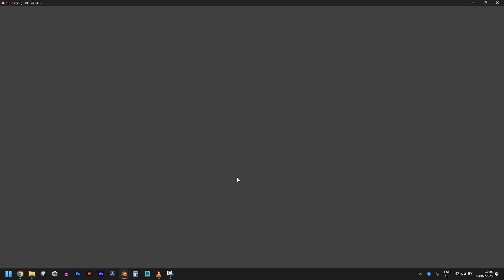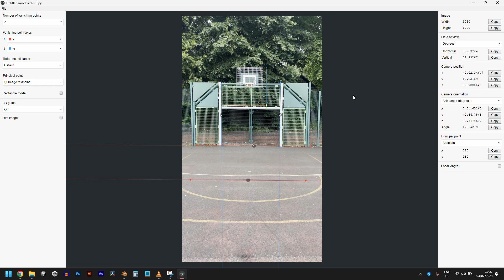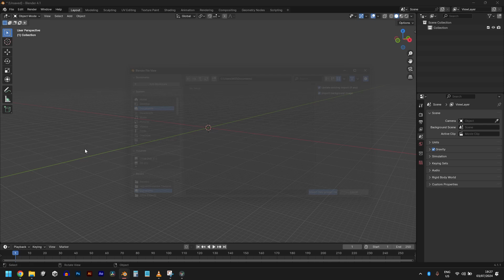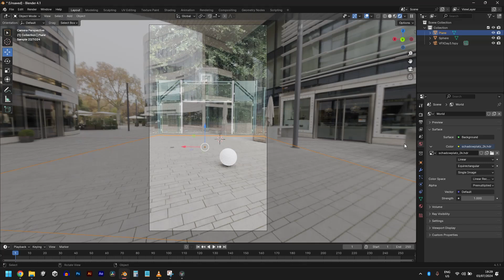How to Create a Rigid Body Balancing Effect | Blender CGI VFX Tutorial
Struggling with getting QUALITY CLIENTS? Enroll in my CLIENT ATTRACTION MASTERCLASS

Struggling with PRODUCT LIGHTING? Learn how to Light Products in less than 1 minute